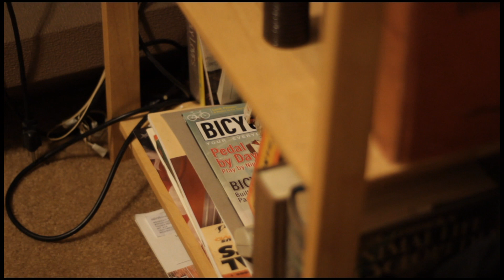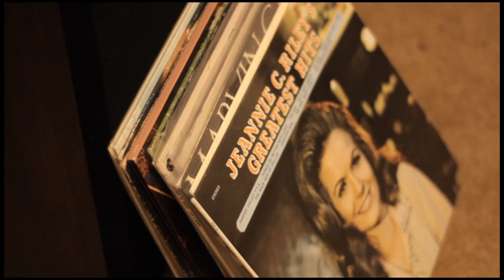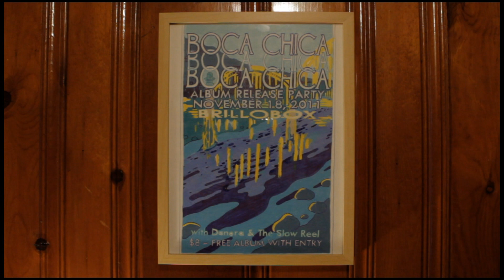Healthy Artists Presents: Hallie Pritts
Hallie Pritts is the lead singer of one of Pittsburgh's favorite indie rock bands, Boca Chica.  In this video portrait, Hallie plays us an original song, reveals her influences from The Temptations to 70's folk rock, and discusses the struggles many musicians and artists face, including being uninsured.

Video by Tim Murray